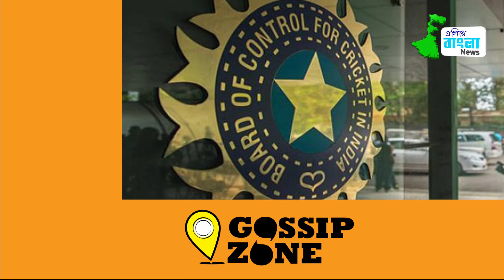রঞ্জি নিয়ে প্রশ্ন থাকছে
করোনা আবহের মধ্যে এবার সংশয় রঞ্জি নিয়ে।